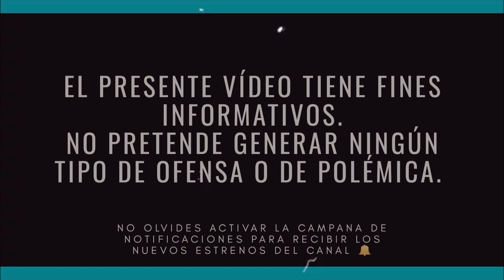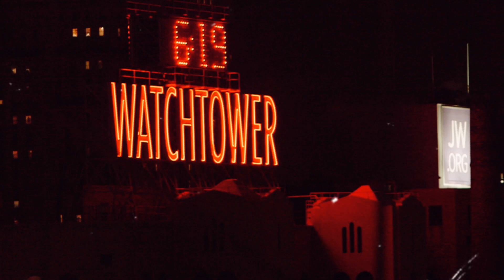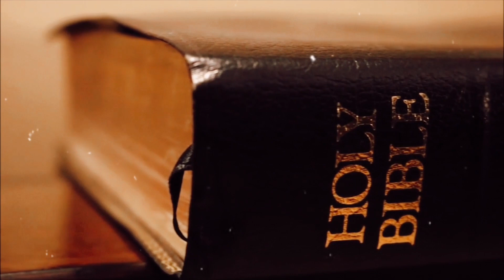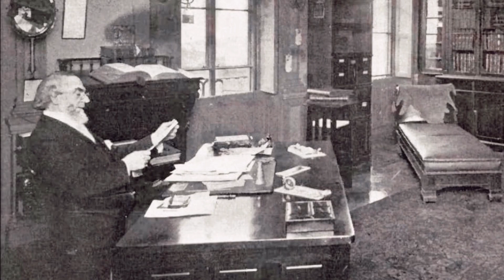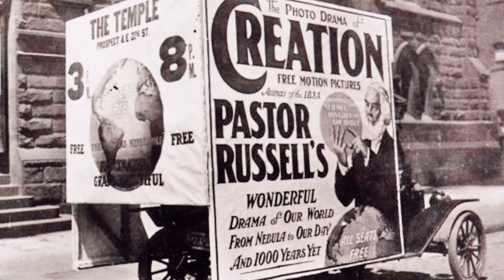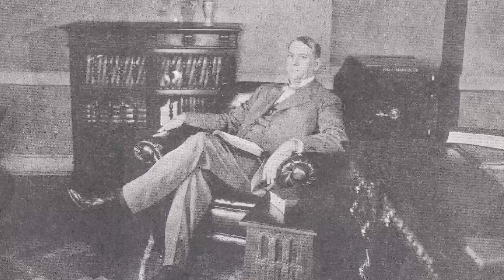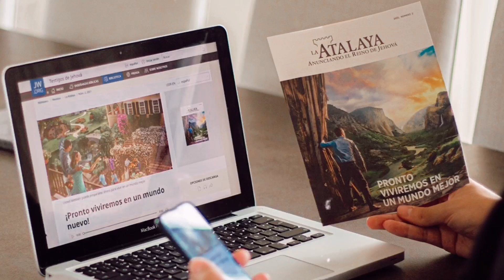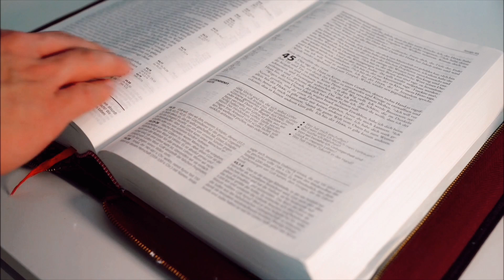LOS TESTIGOS DE JEHOVÁ 📖🚪 ¿Secta o Religión? 🔥 (Historia | Creencias | Polémicas) 💥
A finales de octubre del 2022, la oficina del fiscal de distrito de Pensilvania presentó cargos contra 4 hombres por agresiones sexuales a 19 menores. Cuando los agentes de la policía intentaron detener a uno de los acusados, este se encerró en el baño de su casa y se quitó la vida. Tanto acusados como víctimas comparten un vínculo en común, todos son testigos de Jehová.
Como este caso, se han suscitado muchos más dentro de las filas de este grupo religioso. Y a pesar de que fueron comunicados pertinentemente a los líderes, extrañamente estos procedían a tratar de convencer a las familias para que no busquen ayuda de la policía, usando a menudo amenazas de ostracismo.
A continuación, conocerás la historia, creencias y polémicas de los Testigos de Jehová.

📜⏱️ Contenido del Vídeo:
0:00 Introducción
1:17 El origen (Charles Russell)
5:53 Joseph Franklin Rutherford
8:17 Nathan Homer Knorr
8:53 El cuerpo gobernante
9:45 Doctrinas
11:23 Polémicas
12:58 Actualidad